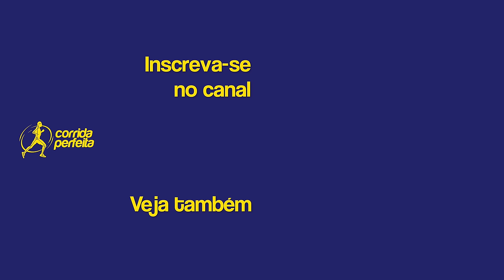Unha preta ao correr: Dica certeira para evitar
Saiba a causa mais provável das unhas pretas nos pés ao correr e o que fazer para evitá-las.

Além da dica para os dedos, você pode também aplicar várias outras dicas de movimento e postura para uma corrida mais confortável e longe de lesões. Para isso veja minha série de vídeos COMO CORRER. Link »

Tópicos abordados no vídeo:
- Por que a unha fica preta na corrida.
- Dica certeira para evitar o surgimento de unha preta.